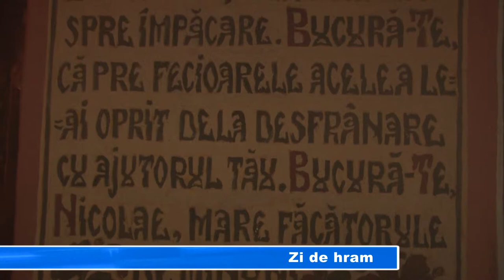ZI DE HRAM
Creștinii ortodocși și catalicii din toată lumea îl prăznuiesc pe 6 decembrie pe Sfântul Nicolae. În toate bisericile din țară s-au oficiat slujbe de cinstirea celui  ce este considerat ocrotitorul copiilor nevoiași. Schitul Sfântul Nicolae din municipiu s-a dovedit a fi neîncăpător pentru sutele de enoriași care au venit să se roage pentru familiile lor.